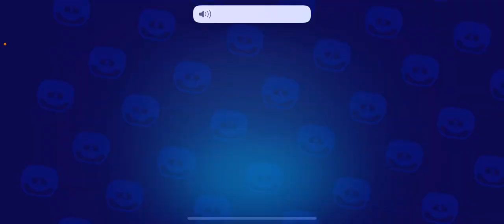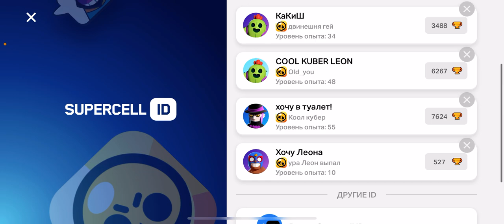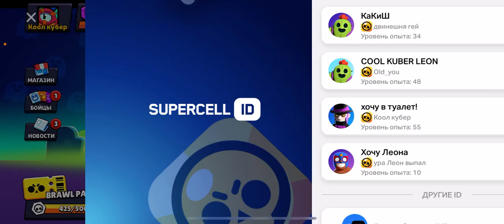Купил Бравл Пасс и забрал скин на Сэма